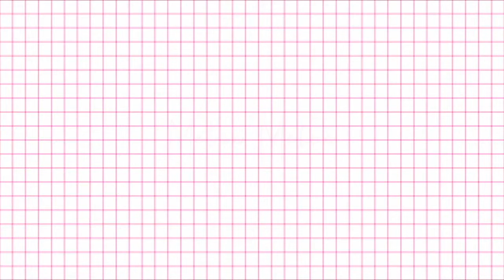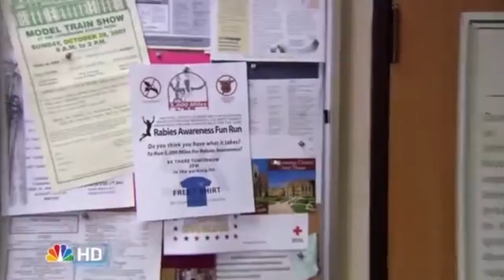I ♥ Summer Tag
It's July, which means it's summer, which means it's about that time of year where people do summer tags and summer related videos and I just became one of those people. I'm sorry.